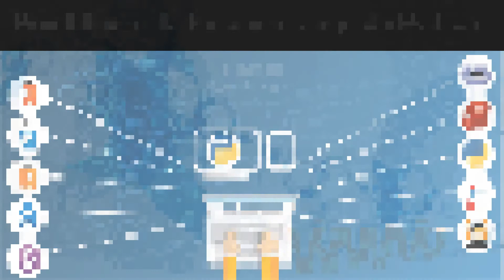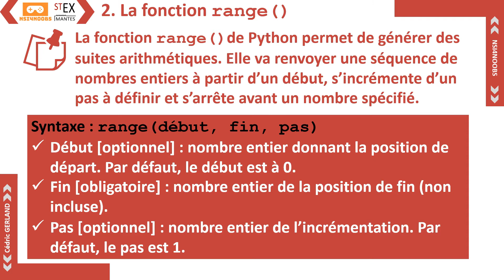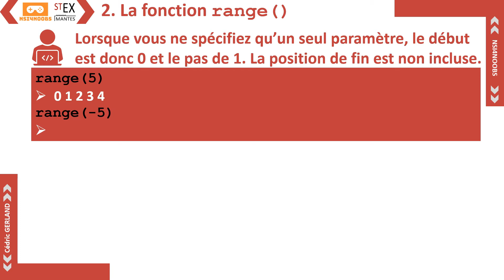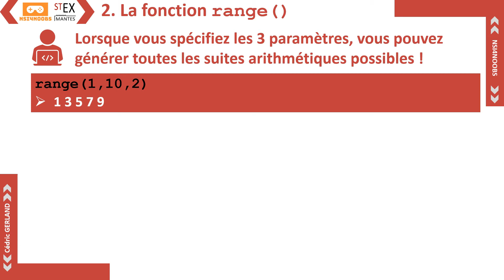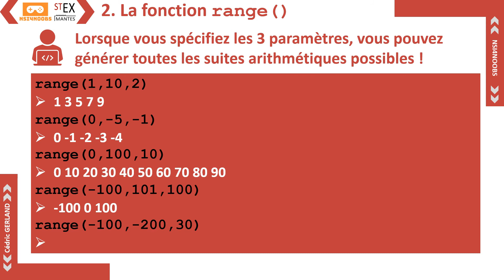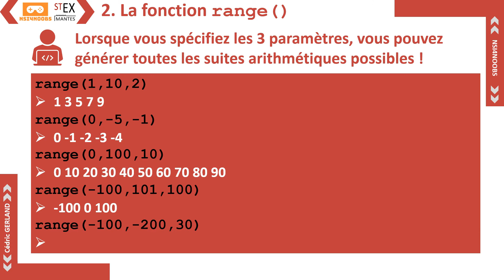Point flash 2 - Algorithmique : la fonction range de Python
Première NSI - Première notion de boucle bornée avec l'instruction for (avant utilisation avec Python sur les boucles bornées - Voir points flash 3)

Algorithmique : la notion de boucle bornée avec le for de Python
Boucles bornées

Instruction for de Python
Exemples simples d'utilisation